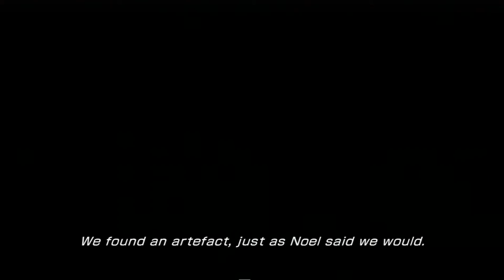Let's Play Final Fantasy XIII-2 (004) - Kids These Days [No Commentary]